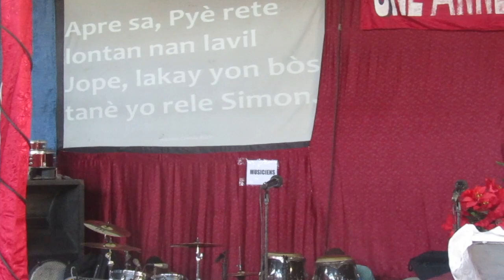Dieu va te ressusciter - Culte du dimanche 9 Février 2020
Église Maison de Prière et d’Adoration Jésus le Fondement est une communauté chrétienne qui repend le message de l'évangile de Jésus-Christ avec un message d'amour,  de passion, de pureté et de sagesse. Située au: 76, Angle rue du fort & Chavannes, Cap-Haïtien, Haïti.
Elle compte actuellement plusieurs extensions dans diverses zone en Haiti et une mission intitulée "MEJFONHA".
Révérend Isaac Albert en est le Pasteur principal.

La MPAJF diffuse ses cultes en direct sur Facebook tous les Jeudis et vendredis à partir de 5h15 PM (heure haïtienne) et tous les dimanches à partir de 6h00 AM (heure haïtienne).
Retrouvez gratuitement l'ensemble des prédications sur notre chaîne YouTube "EGLISE LE FONDEMENT", les moments forts des cultes, les pensées bibliques et bien plus encore sur notre page Facebook et envoie-nous une demande d'amis

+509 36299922